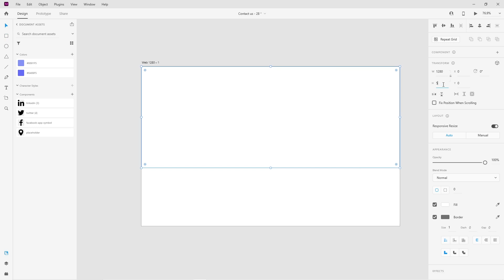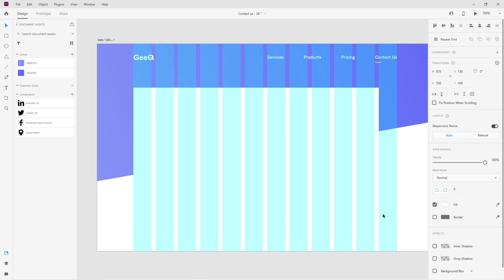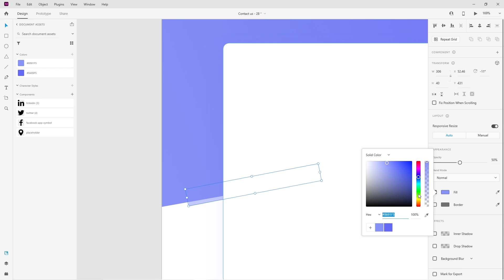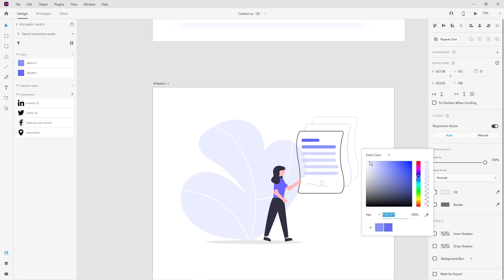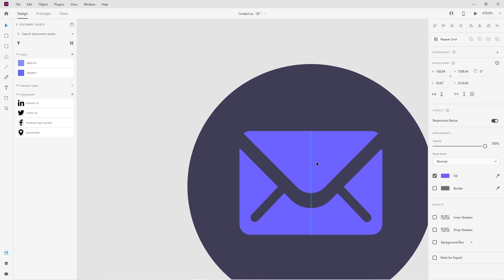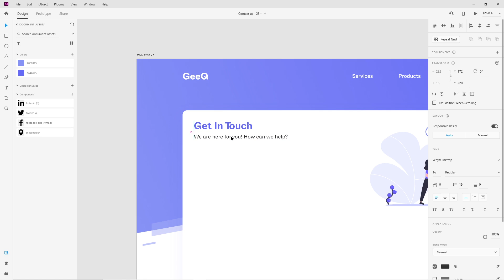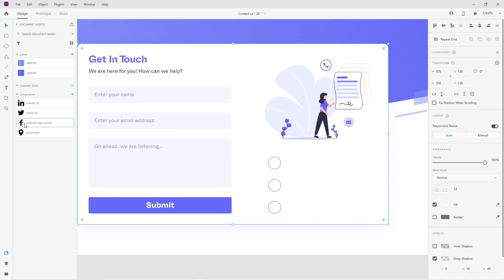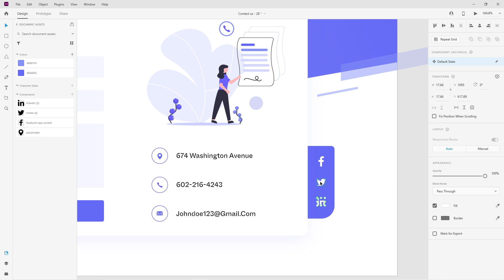Daily UI Design Challenge | Day - 28 | Contact Us Form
Hi guys!